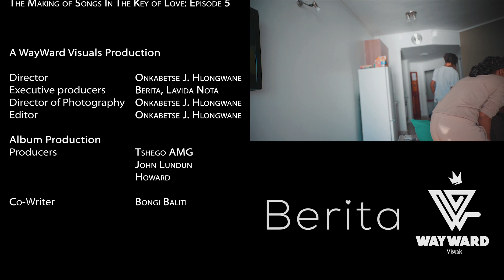BEHIND THE ALBUM Episode 5 : Time waits for no man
Welcome to a 7 part docu series of the making of my album Songs in the Key of Love. A year later I hold memories of creating the body of work that restored and reignited my love for myself and especially for my music.

You may see some familiar faces. The documentary features appearances by my executive producer Nota , co-producers Tshego AMG, John Lundun and co-writers Howard Gomba and Bongiswa Baliti Mantakana.

Special thanks to Eric Gyimah, Afika M Hair and Beauty and Dumelang photography.

Visuals by Wayward Entertainment.